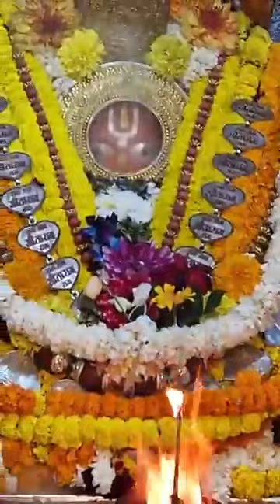*श्री_हनुमान_जी_महाराज जी की प्रातः कालीन शुभ मंगला श्रृंगार आरती दिनांक-22-01-2024